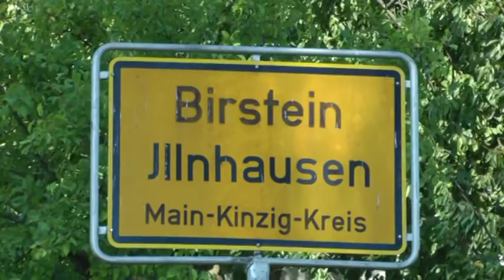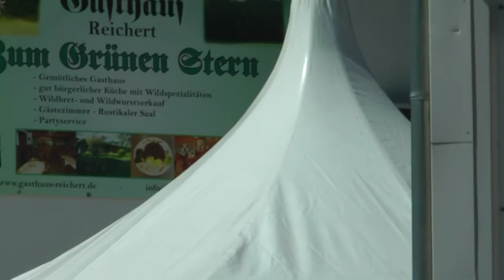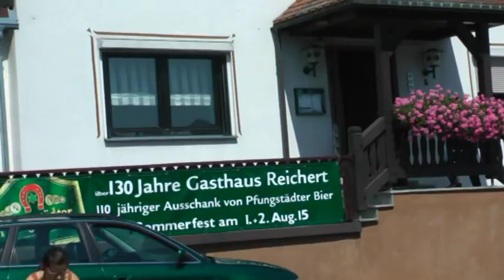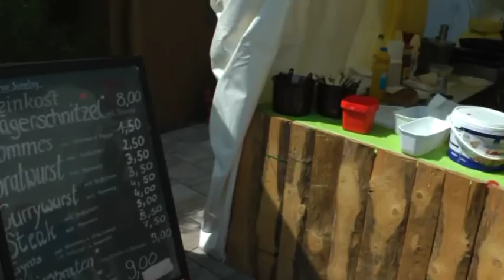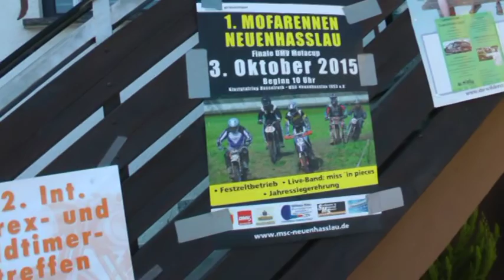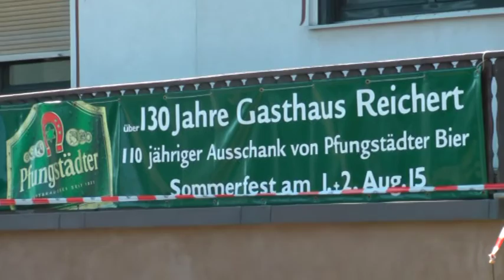Racing Illnhausen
Hier eine kurz Fassung Musik , Show Quads Kards ,  Renn Gespanne. Sommerfest Reichert Illnhausen ,                                      Film SUPER-BIKE-BOX.com